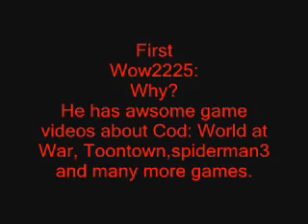Advertise #2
check these people out! Comment rate and sub